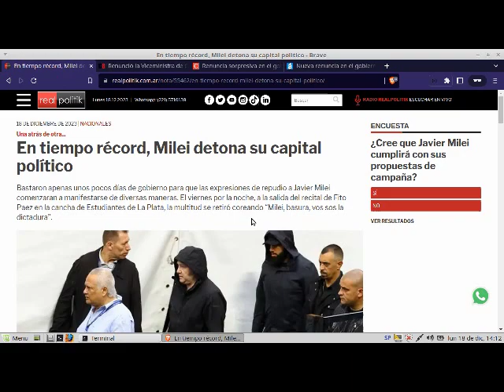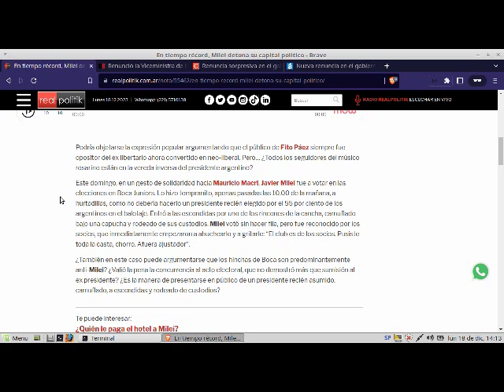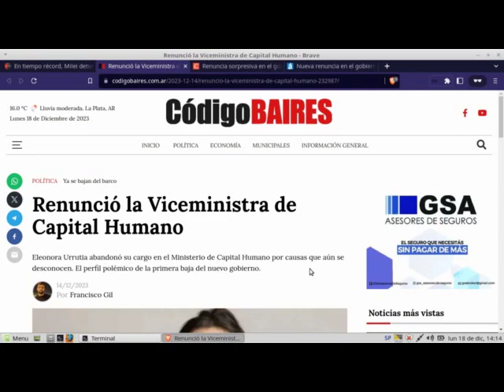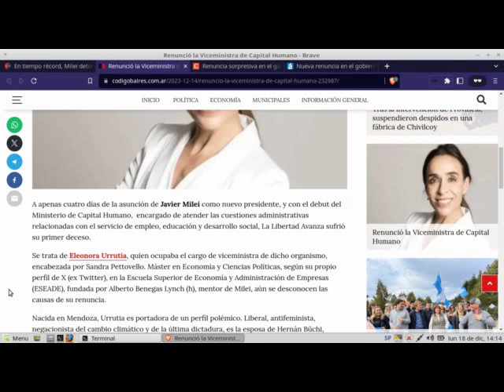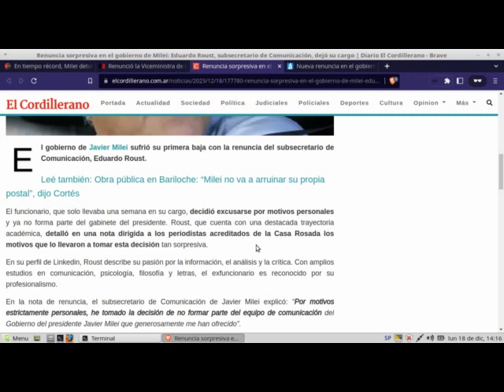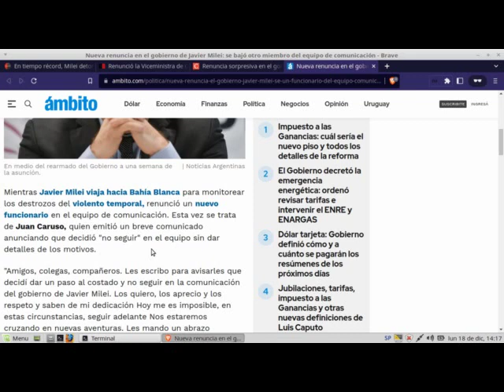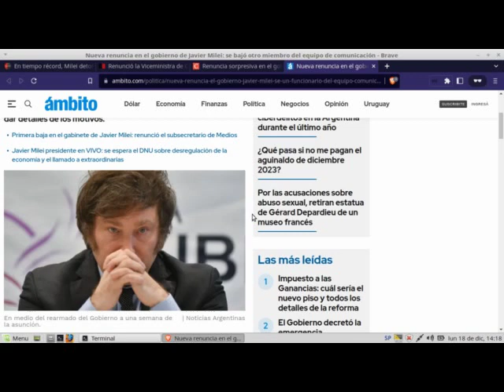JAVIER MILEI DETONADO A 1 SEMANA DE ASUMIR LA PRESIDENCIA DE [ARGENTINA]